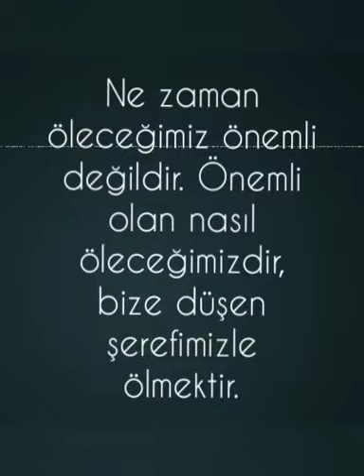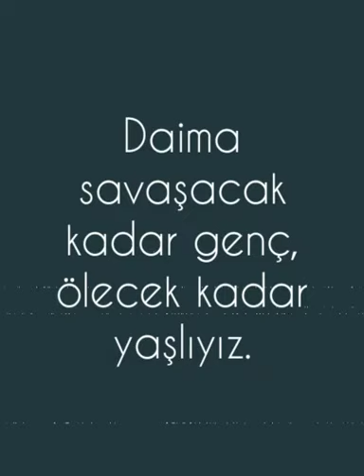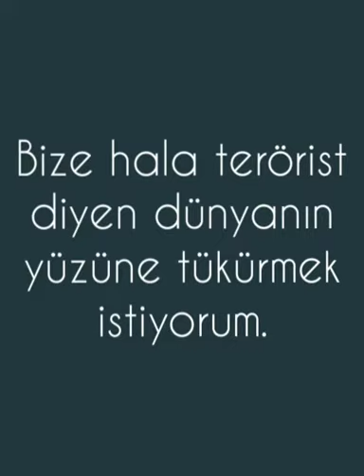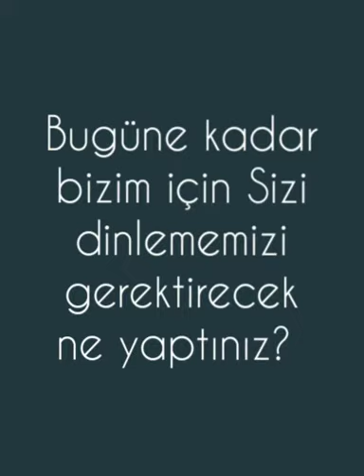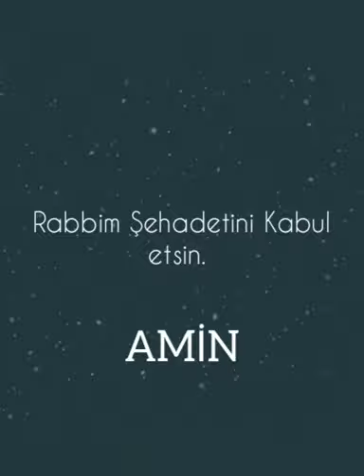Şamil Basayev Sözleri Çeçenistan Marşı BÜYÜK KOMUTAN.